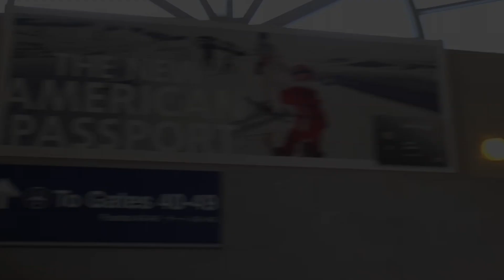X17 EXCLUSIVE: George Wendt Greets The Paps As He Passes Through LAX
EXCLUSIVE: Thursday, February 5, 2015 - George Wendt, otherwise known as "Norm" from his most famous role as the character on the popular sitcom Cheers, passes through LAX. When asked about the upcoming Oscar celebrations, George replies that he thinks "that'd be great" if Michael Keaton wins for Best Actor. The actor-funny man Wendt is currently performing in a stage role himself, for the musical-comedy "Re-Animator," running in Nevada.